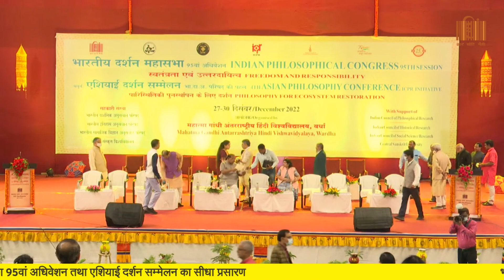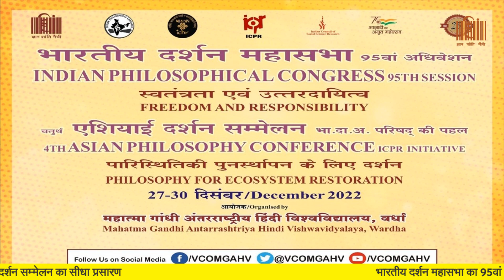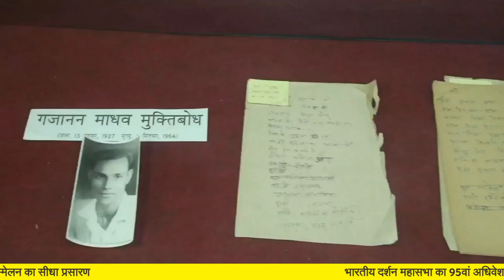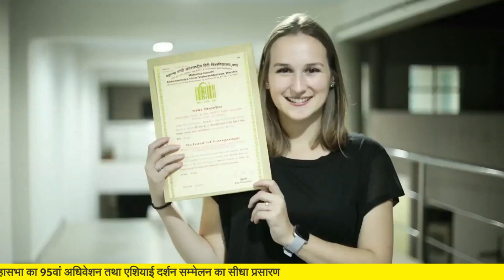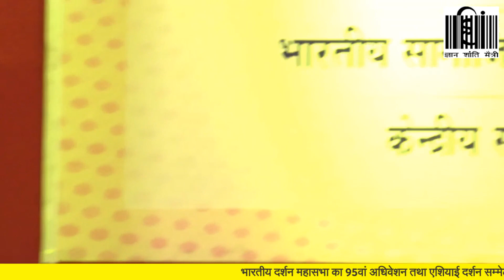95th Session of Indian Philosophical Congress & 4th Asian Philosophy Conference(Inaugural Programme)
Indian Philosophical Congress 95th Session and 4th Asian Philosophy Conference
Organized By-
Department of Philosophy and Culture,
Mahatma Gandhi Antarrashtriya Hindi Vishwavidyalaya, Wardha.